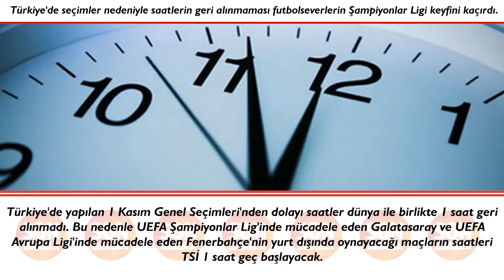Galatasaray Fenerbahçe Maçları 1 Saat Geç Oynanacak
Galatasaray Fenerbahçe Maçları 1 Saat Geç Oynanacak Detaylı Açıklama